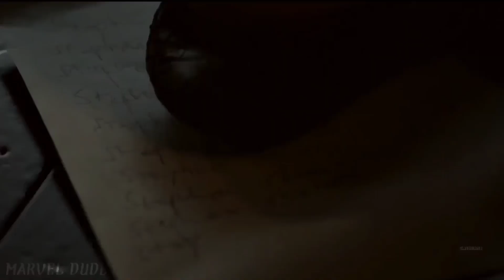MCU Multiverse Explained || Plot And Theory || Marvel Dude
Hey Guys

Important Links ;-

Avengers 5 - Rise Of Galactus Trailer

 For Social Media Link Scroll Down.

1 like = Motivation

Hey! Everybody Join This Telegram Channel For Latest Superhero Stuffs especially all Marvel Movies & Upcoming Shows For Free!!
 THE SUPERHERO MOVIES HUB - MARVEL • SONY • HARRY POTTER • THE BOYS
All superheroes stuff are available in free!!
MCU, Sony, Harry Potter, The Boys, etc...
Channel Link

My Journey From Start Till Now :-

●1st Video Uploaded On   :- 4 january 2019.

Upcoming Movies :-

××××××××××××××××××××DELAYED××××××××××××××××××

05/01: Black Widow
06/05: Wonder Woman 1984
07/24: Untitled DC film
07/31: Morbius (Sony)
10/02: Untitled Marvel (Sony)
11/06: The Eternals

2021
02/12: Shang Chi And The Legends Of Ten Rings
05/07: Dr. Strange And Multiverse Of Madness
05/21: DC Super Pets
06/25: The Batman
08/06: Suicide squad 2
11/05: Thor Love And Thunder